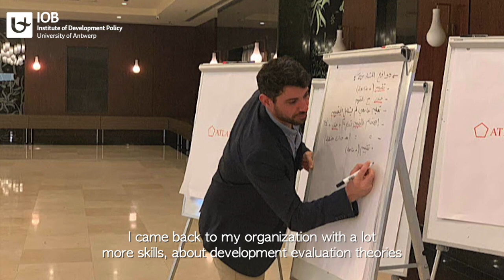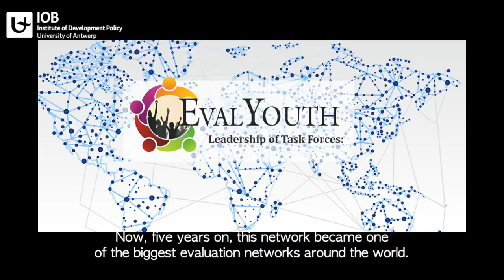Khalil Bitar (Palestine), alumnus Master in Development Management and Evaluation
Through his studies at IOB, Khalil Bitar became aware of the importance of evaluation associations in strengthening the evaluation culture. "Hence, when I came back to Palestine, one of the first things I really did was to establish the Palestinian Evaluation Association." He became a passionate pioneer of evaluation networks, and was one of the co-founders of EvalYouth, which in 5 years time became one of the biggest evaluation networks around the world.